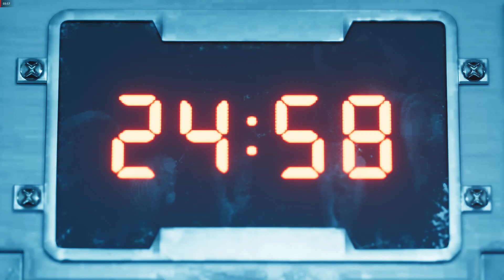FINAL FANTASY VII REMAKE INTERGRADE 2023 11 25 22 40